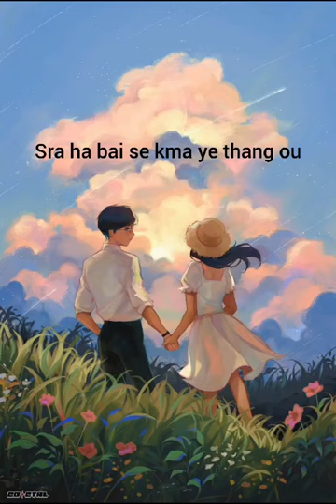NUNGBA AINI // short video // WhatsApp status / # Prilotner molshoy# Zn Molshoy